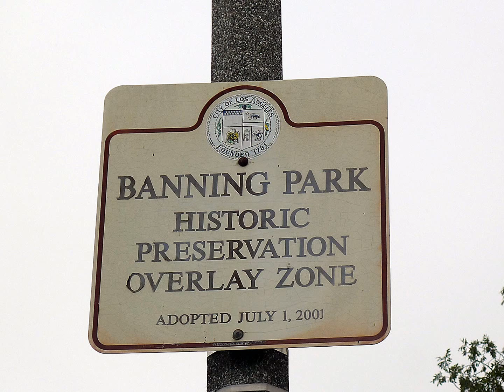July 2021 - Typographical Union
My garden. Gayle's garden and neighborhood. Harry Bosch's neighborhoods. Rosedale Cemetery. La Brea Tar Pits with Judy and Sue; Levitated Mass. Downtown by Metro; lunch with Christy.